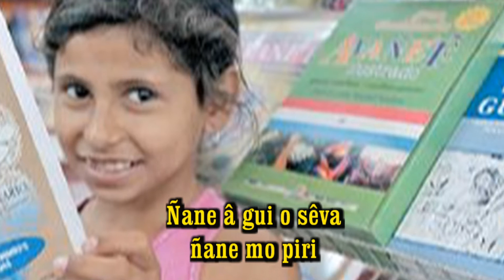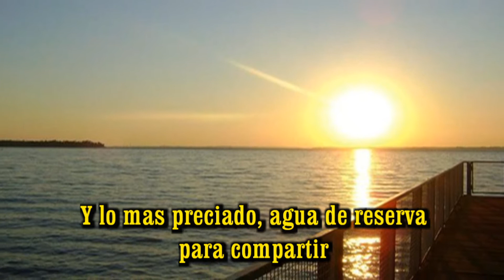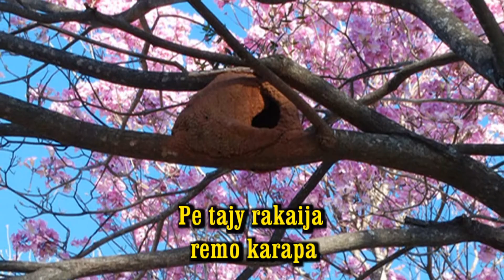Mita Paraguay-Julian Abad Ruiz Diaz.